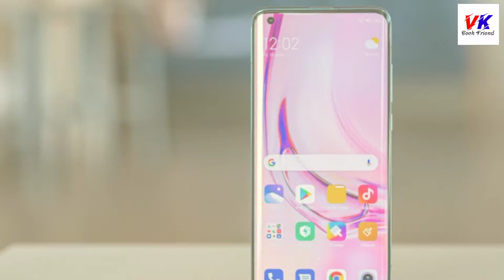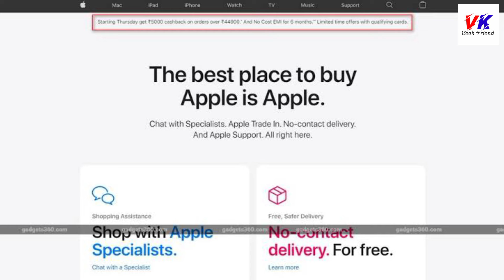Fau-G game lunch date - Realme X7 Pro - mi 11 pro mobile - Tech News - Vk tech friend